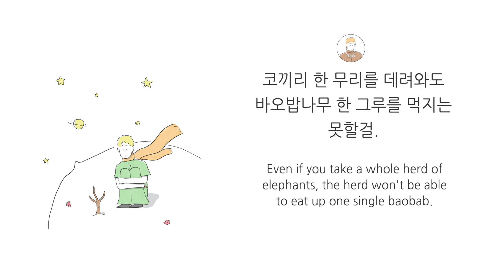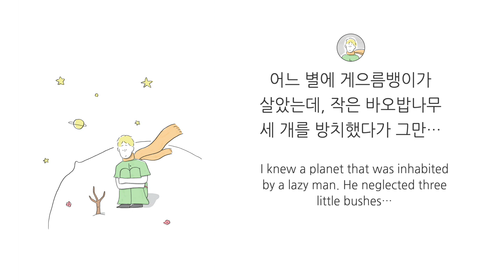[The Little Prince 어린 왕자] #5 Baobabs 바오밥나무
어린왕자 05-01 정말이에요? 양이 작은 나무를 먹는다는 거? It is true, isn't it, that sheep eat little bushes? 本当なの？羊が小さな木を食べるっていうのは？ Thật sao ạ? Con cừu ăn những cây non sao ạ?
나 05-02 그래, 정말이야. Yes, that is true. そうだよ。本当だよ。 Ừ, thật đó.
어린왕자 05-03 우와. 기뻐요. Ah! I am glad! わ～嬉しい。 Oa. Cháu vui quá.
어린왕자 05-04 그럼 바오밥나무도 먹겠네요? Then it follows that they also eat baobabs? それじゃあ、バオバブの木も食べるんだね？ Vậy là cừu sẽ ăn cả cây bao báp ạ?
나 05-05 바오밥나무는 작은 나무가 아냐. Baobabs is not little bushes. バオバブは小さな木じゃないよ。 Cây bao báp đâu có nhỏ đâu.
나 05-06 코끼리 한 무리를 데려와도 바오밥나무 한 그루를 먹지는 못할걸. Even if you take a whole herd of elephants, the herd won't be able to eat up one single baobab. ゾウの群れを連れて来ても、バオバブの木ひとつを食べきれないよ。 Cả một đàn voi cũng không ăn hết một cái cây bao báp đâu.
어린왕자 05-07 그러면 우리별에서는 코끼리들을 차곡차곡 쌓아야 할걸요. We would have to put them one on top of the other. それじゃあ、ボクの星ではゾウをたくさん積まないといけないね。 Vậy thì trên hành tinh của cháu chắc phải chất đống lũ voi lên nhau ấy ạ.
나 05-08 바오밥나무도 다 자라기 전에는 작을 거 아냐? Before they grow so big, the baobabs start out by being little. バオバブも完全に成長する前には小さいんじゃない？ Trước khi cây bao báp lớn thì không phải nó cũng chỉ là một cái cây nhỏ thôi sao?
어린왕자 05-09 그렇긴 하죠. That is strictly correct. そうだね。 Đúng ạ.
나 05-10 바오밥나무를 먹게 하기 위해서 양들을 데려가는 거니? But why do you want the sheep to eat the little baobabs? バオバブを食べさせるために羊を連れていくの？ Nhưng mà cháu định mang lũ cừu đi ăn cây bao báp à?
어린왕자 05-11 바오밥나무를 방치하면 대참사가 일어나요. If you neglect the baobabs, a catastrophe will happen. バオバブを放っておいたら、大変なことになるんだ。 Nếu mà cứ để mặc cây bao báp như vậy thì sẽ có thảm họa mất.
어린왕자 05-12 어느 별에 게으름뱅이가 살았는데, 작은 바오밥나무 세 개를 방치했다가 그만… I knew a planet that was inhabited by a lazy man. He neglected three little bushes… ある星に怠け者が住んでいて、小さなバオバブの木を3本放っておいたんだけど・・・ Có một tên lười ở một hành tinh nào đó, hắn đã bỏ mặc ba cây bao báp non và…